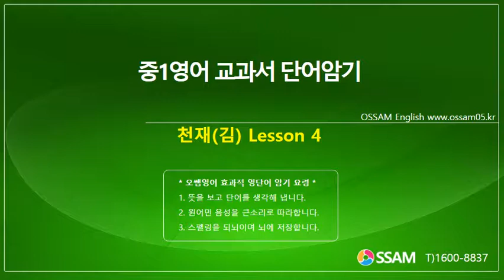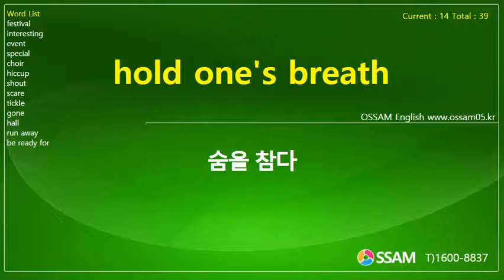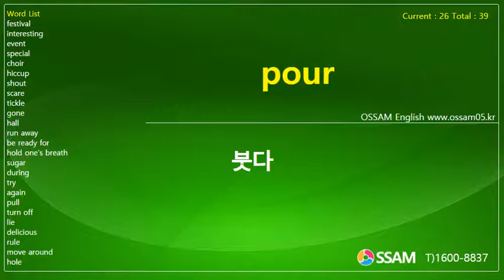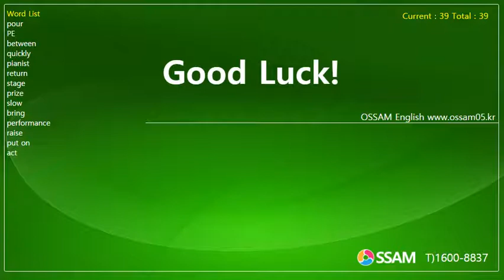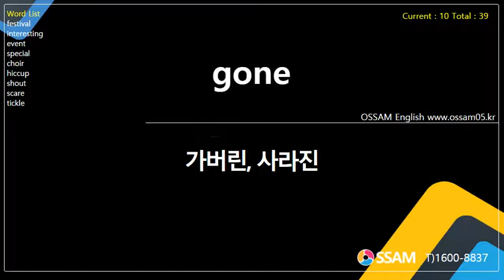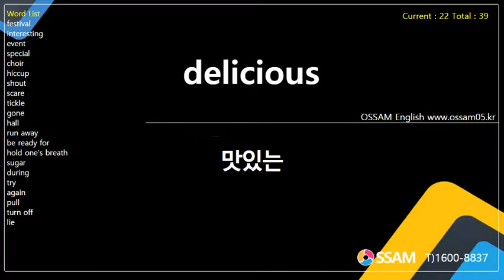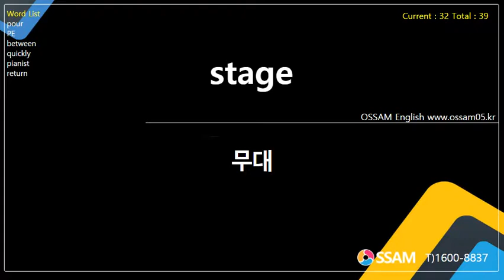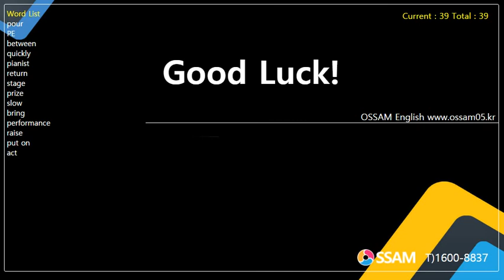중1영어 교과서 단어암기 천재(김) Lesson 4